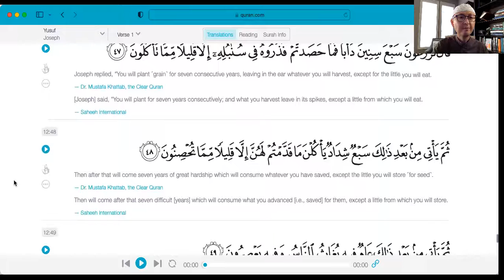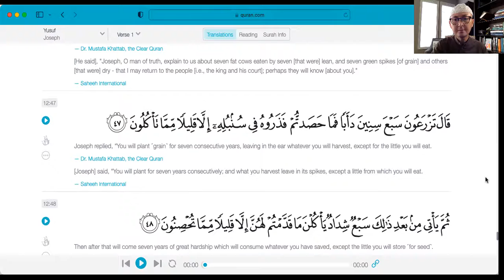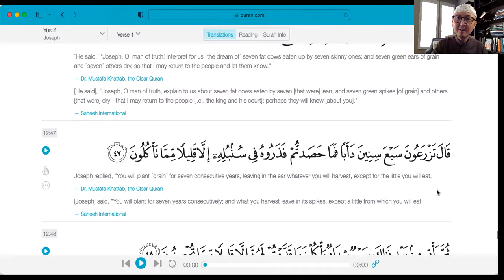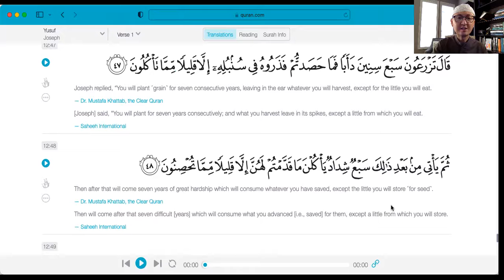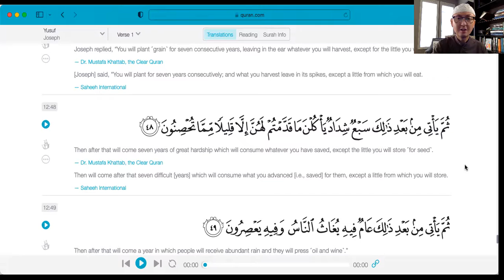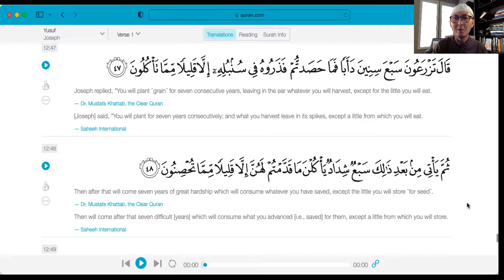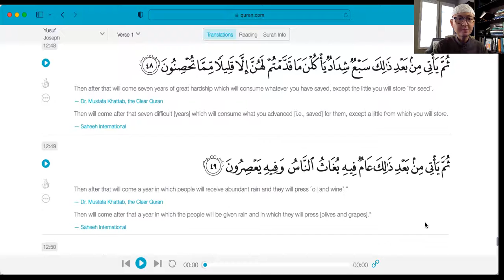Lessons from Surah Yusuf: Verses 47-49 | The Patience, Interpretation and Advice for Well-Being